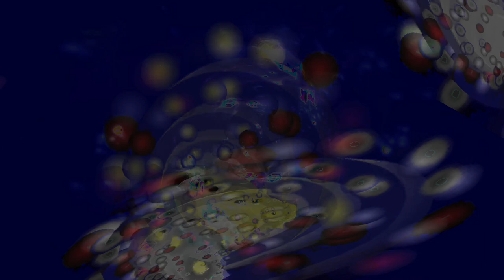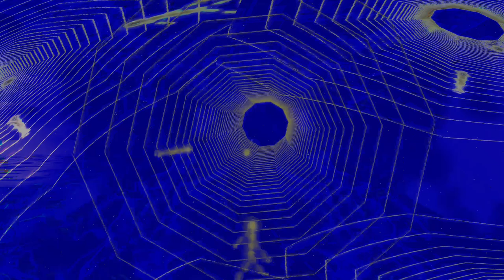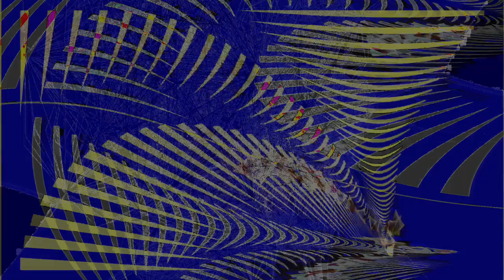Movie 24 09 01 12h12m37s series C